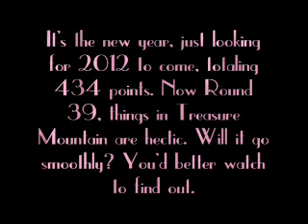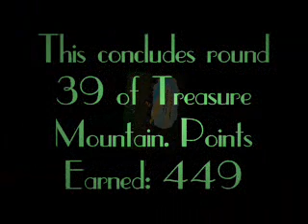Super Solvers Treasure Mountain Series Season 6 Round 39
Round No. 39
Clue words:
Path one: two, round, woodpecker holes
Path two: four, round, flowers
Path three: four, small, acorns